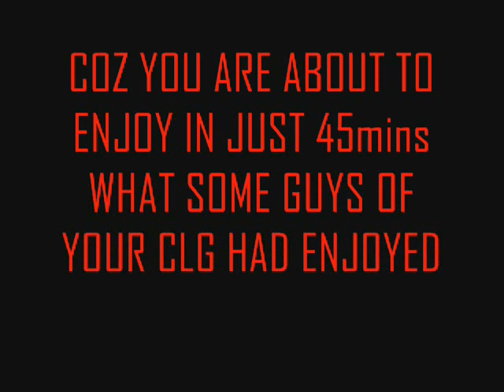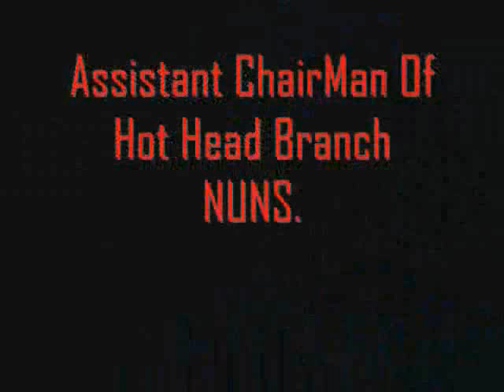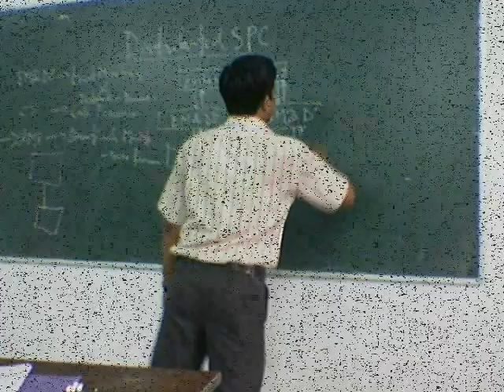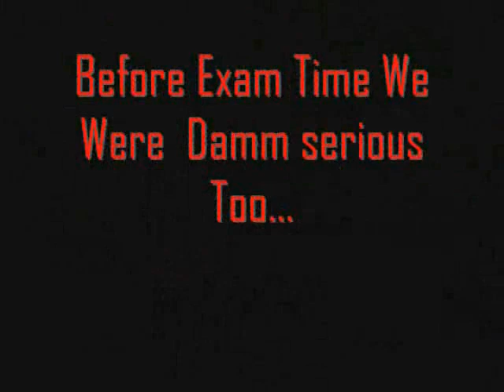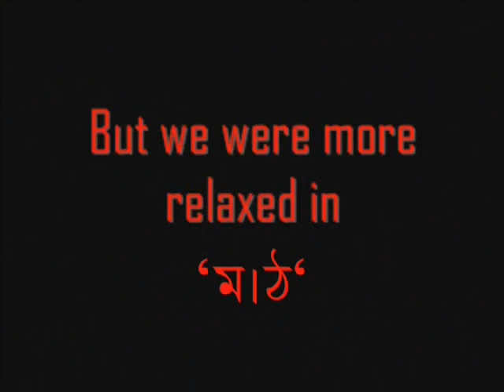presentation of kachra(part 1).....grp of stuents from CIEM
some students of CIEM formed a grp. not to create music;but to make their clg life a musical one.they laughed cried faught and enjoyed.This presentation was shown in their farewell...brainchild of Biswanath Santra which became a popular one now comes here...enjoy too u all